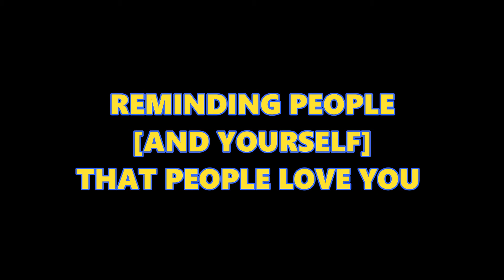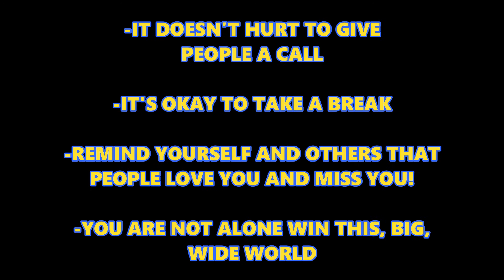it's good to be kind + LEGO ninjago gamers' market review PART 2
it's important to look inside ourselves and reflect, revaluate, and look past our own biases. what must we improve? what can we do better in the future? and what of the now?